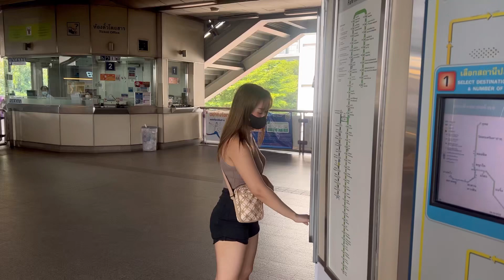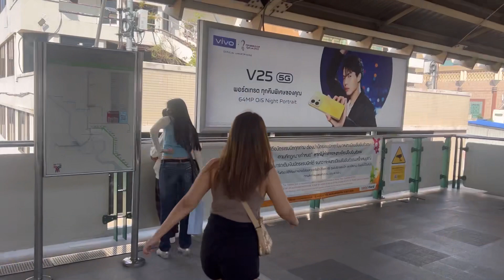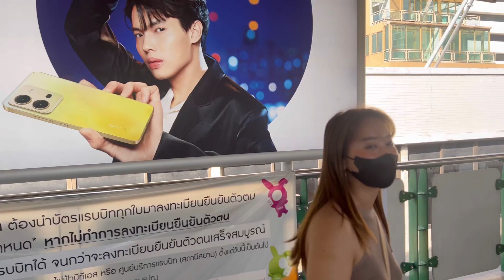Shopping Day:One of the biggest wholesale market in Bangkok 👗👜👡